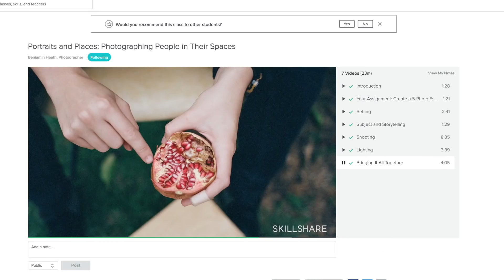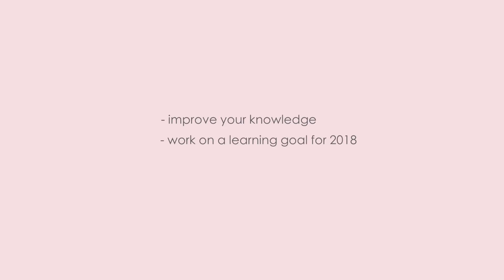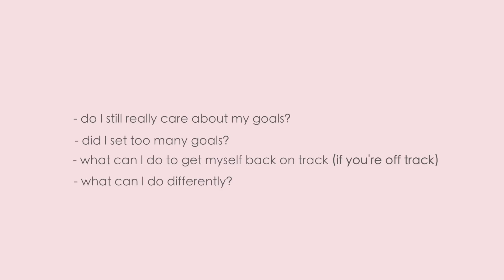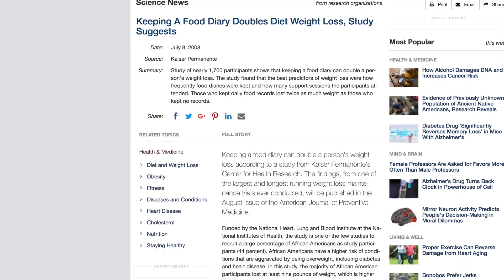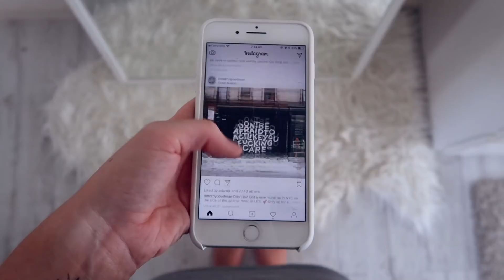How to Stick to your New Year's Resolutions in 2018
Sign up to skillshare for 0.99c for 3 months to start working on any learning goals you might have. Up until the end of January!

In this video I share a whole bunch of info, tips and actionable things that you can do to keep your New Years Resolutions / Goals for the new year on track for 2018. Most people don't lose track of their new years goals by February, so I feel like it's timely to make this video earlier on in January to encourage you guys to keep going.

SIDENOTE you're a babe, you can do whatever you wanna do - but you shouldn't put too much pressure on yourself. Do what you can and evaluate what does / doesn't work. nobeingmeantoyourself2018.

☀️ Social

☀️ Music

☀️ About

▶ Hey, I'm Michelle. I dig:

⇢ sharing what I learn from my self-growth journey on the internet w/ a community of badass babes
⇢ scouring pinterest for quotes that make my soul happy (for real though)
⇢ eating vegan takeaway n' watching sunsets on the beach

▶ Forever faves

⇢ Apps: Google Calendar (Love of my life), Google Keep (Note taking), Ulysses (Video planning and writing)
⇢ Books: I can't choose a forever favourite,  ofc HP? I also have a lot of love for Religion for Atheists + the 80/20 Principle.
⇢ People: Alain de Botton, Brene Brown, Marie Forleo

▶ FAQs

23

What lipstick are you wearing?
Australis Velourlips in Pa-ree (literally it's all that I wear)